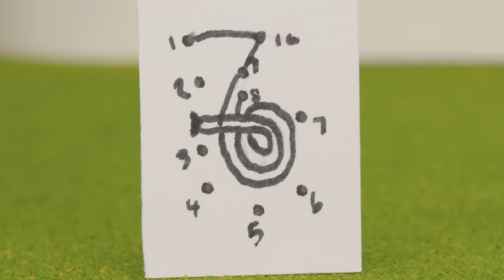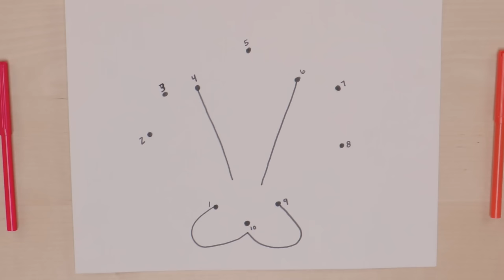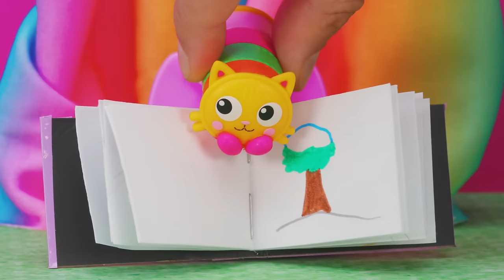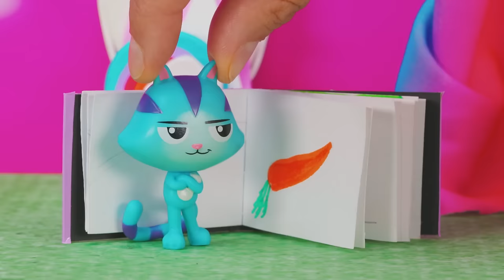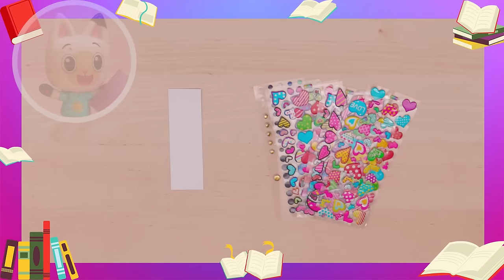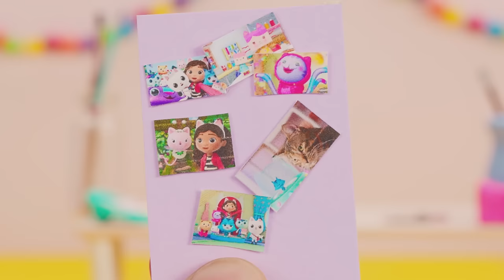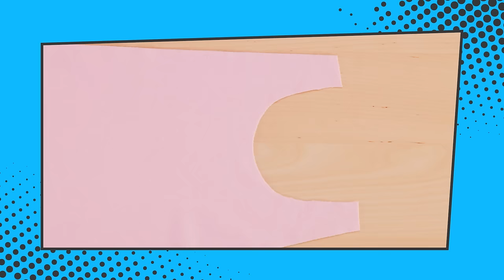⏰ 3 HOURS of Gabby's Dollhouse Toy Play Adventures!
Join Gabby and the Gabby Cats for some Cat-Tastic adventures!

Join your newest favorite preschool pals as they explore and celebrate the world around them! From the adorable cat characters that live inside Gabby’s Dollhouse to the musical land of Rhyme Time Town, any adventure is possible with Gabby’s Dollhouse!